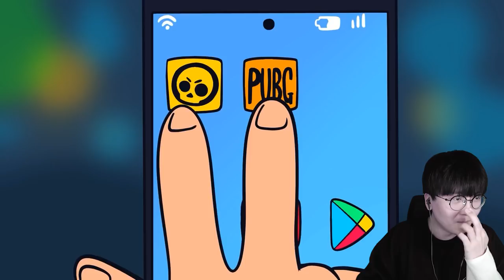일진 불과 엘프리모의 새로운 빵셔틀 레온...?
편집 : 휴지
*원작자분 채널*

1. 빠놀이(등수놀이) X
2. 욕설 X
3. 상대방 까내리기. 기분 상하게 하는 말들 X
4. 친목질 X - ex) 댓글로 서로 대화, 개인정보 및 신상 물어보기 등등